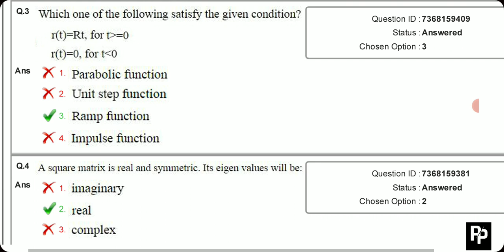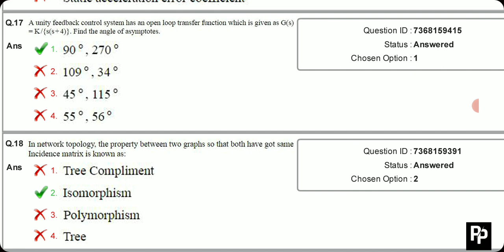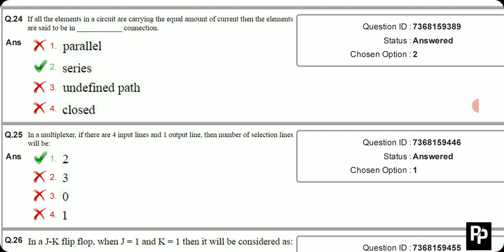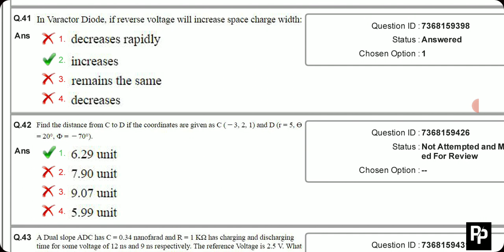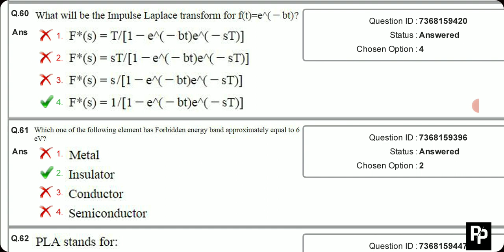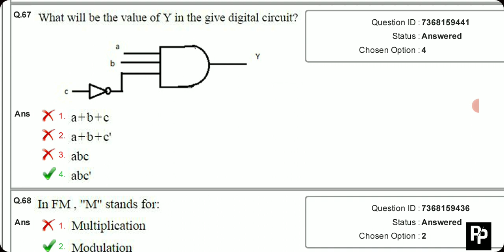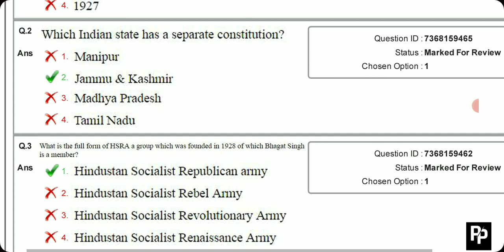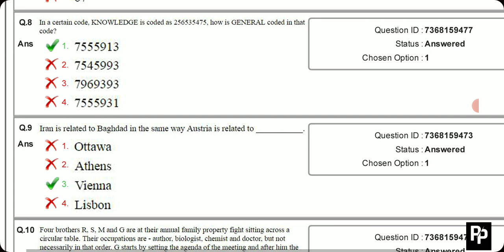DFCCIL EXECUTIVE SIGNAL AND TELECOMMUNICATION PREVIOUS PAPER 2016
Dedicated Freight Corridor Corporation of India
SHIFT -2nd
DFCCIL preparation
DFCCIL recruitment 2021/dfccil syllabus 2021/DFCCIL executive operations and bd syllabus2021
DFCCIL Previous Year Paper with solution
DFCCIL executive electrical
DFCCIL executive civil
DFCCIL Executive signal and telecommunication